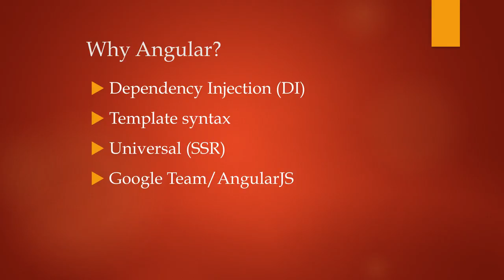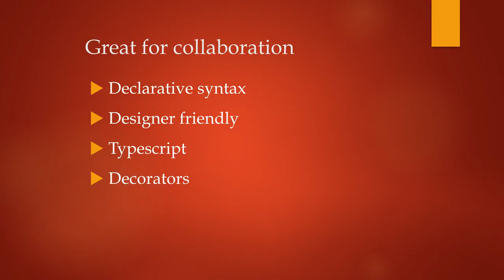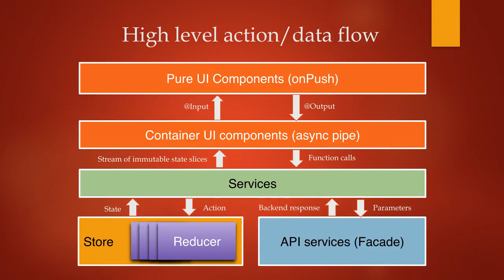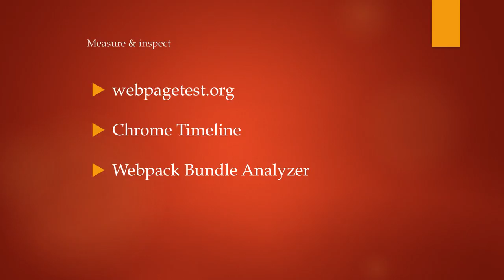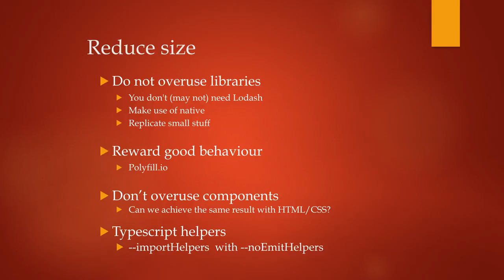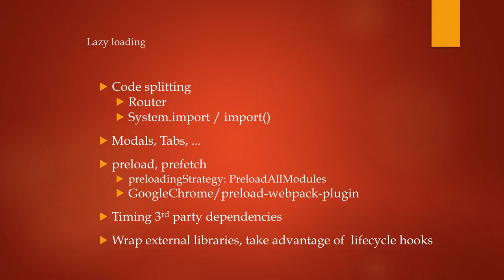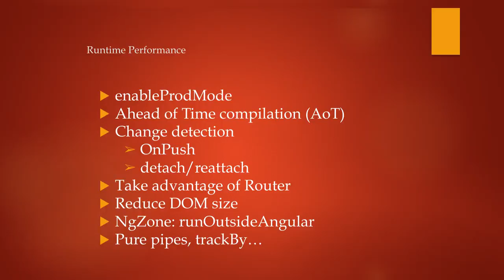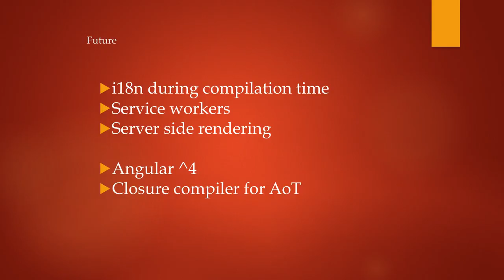Challenges of Angular in production (Tasos Bekos) - GreeceJS #17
Modern web applications have constantly growing requirements and their API and complexity grows exponentially. In this session we'll look at a practical example of how to optimize solutions, like bundling, tree shaking, ahead of time compilation​, ​lazy loading, etc. Also, we will get a glimpse of what it takes to switch a complex product to a modern stack, with Angular in its heart, and how the company's commitment is making it possible.